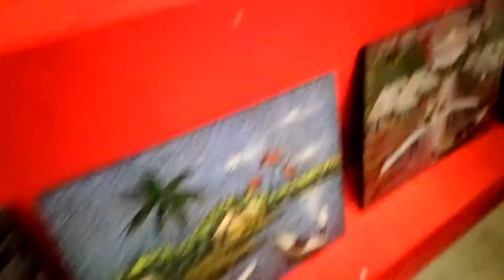Handicrafts by Agent Orange Victims